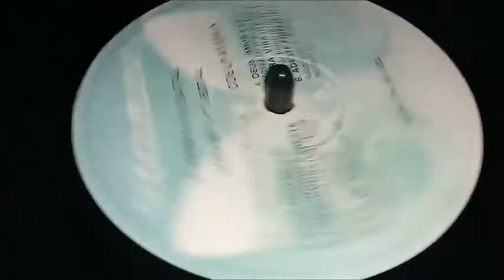DEUS, AMOR E PAZ - LP A HARPA E O NATAL CONJUNTO CELESTIAL - COPACABANA 1980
NO VINIL.